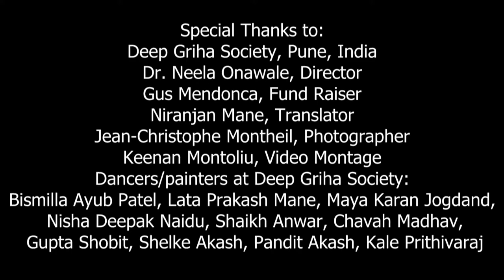Painting with the Spirit: India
Most artists feel a connection with Spirit on a very deep level. Painter Jackson Pollack said, "The painting has a life of its own, I try to let it come through". This is essentially the definition of painting with the spirit. It's about allowing the Spirit to guide us in a creative direction by being a channel and simultaneously letting go of the outcome and trusting the process. I shared my ideas of Painting with the Sprit with the women and children at Deep Griha Society in Pune, India. It was a wonderful opportunity to experience this process by Bollywood dancing to Indian music together and then continuing by dancing on the canvas with each stroke of color. We used our emotions, movement and spontaneity in order to create a series of collaborative paintings.